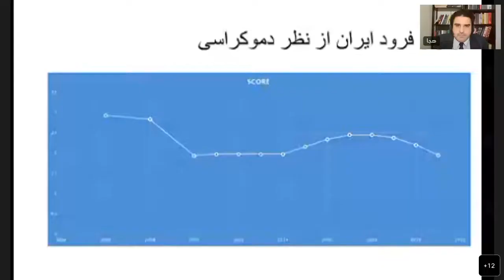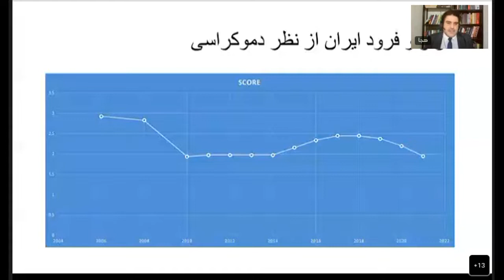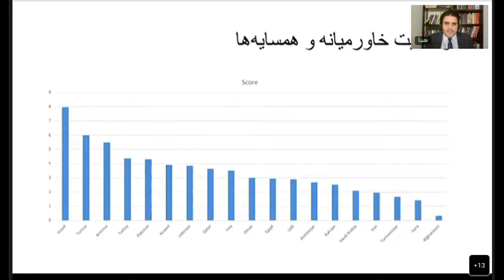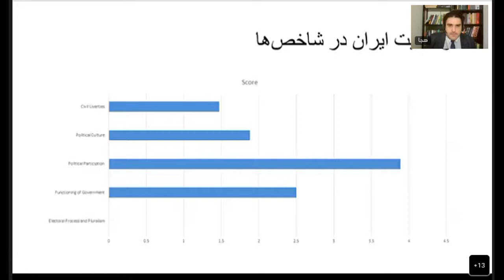در دفاع از دموکراسی بر اساس الگوی شاخص دموکراسی اکونومیست سخنران: مهدی عربشاهی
کانال جمهوری ایرانی، رسانه ای برای ترویج دیدگاه ها و اخبار مربوط به جمهوری خواهی عرفی است که توسط همبستگی جمهوری خواهان ایران راه اندازی شده است